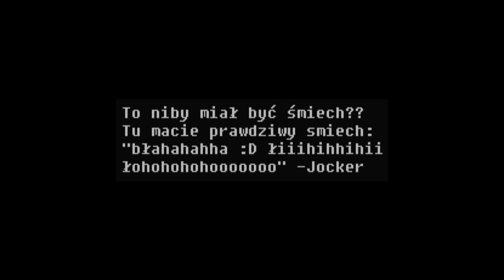OsG PL - Medievil Dubbing PL (PSX 1998) #04: Ikea, ty tu przycinasz krzaki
Program o którym wspomniałem: Free Sound Recorder

❤ Chcesz mnie wspierać? Śledź mnie!